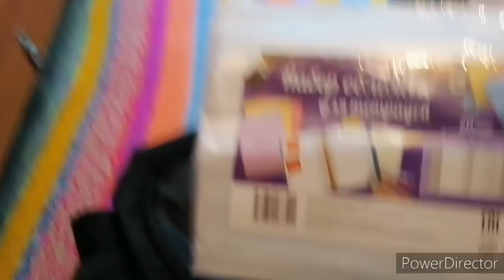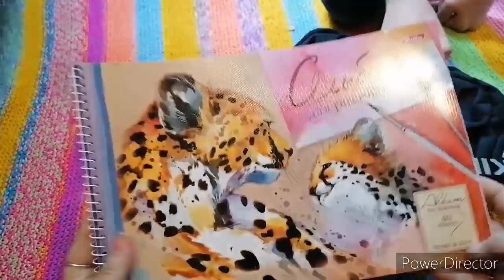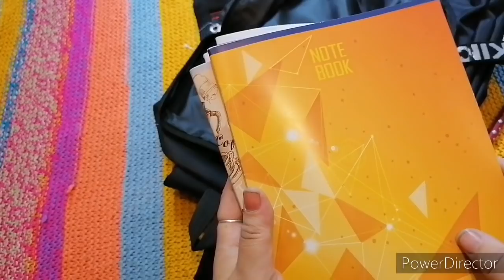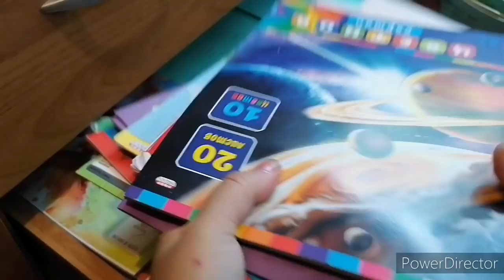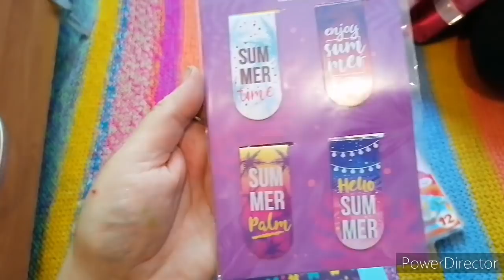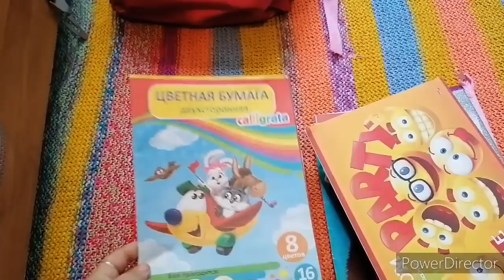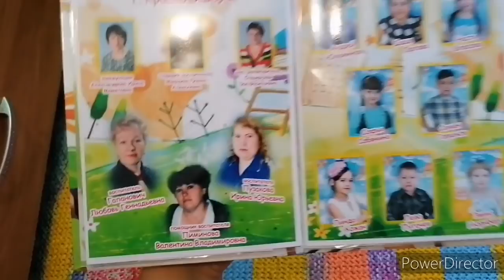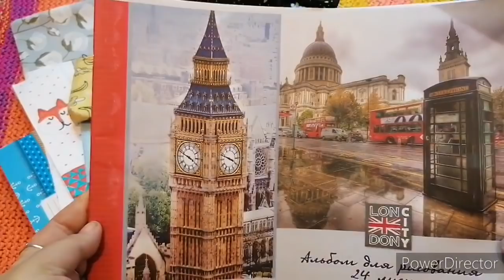2 часть сборов в школу.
Всех с праздником с 1 сентября желаю вам всего самого наилучшего и хороших оценок в учебном году.
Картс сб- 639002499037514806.